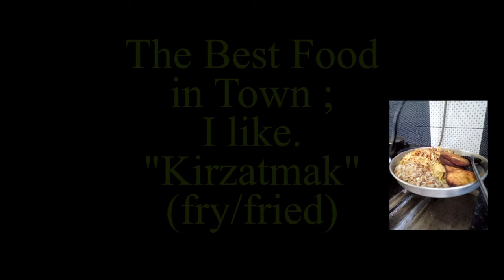Kirzatmak, (Turkish food)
Turkish food